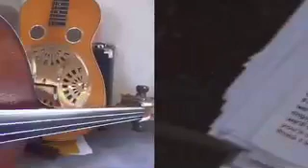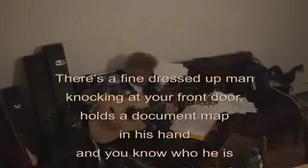gumboot rednex in carena TI